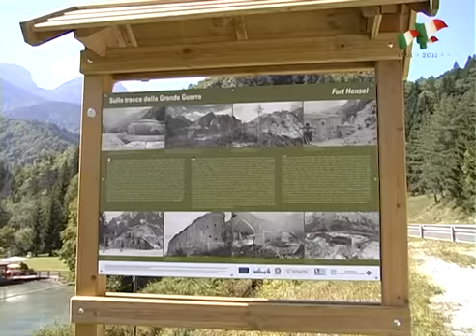Malborghetto Valbruna - speciale 150 anni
Comune con quasi mille abitanti, nella provincia di Udine, in Friuli Venezia Giulia. Paesaggi tipicamente alpini incredibilmente belli da visitare sia durante la stagione estiva che in quella invernale.